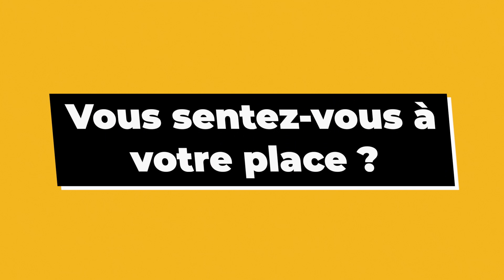Portrait de Stéphane Correia - Voirie de la Ville de Genève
Stéphane Correia nous raconte ses journées au service voirie de la Ville de Genève. Malgré la crise, le service poursuit son travail tous les jours de l'année. L'occasion de mettre en lumière le travail de ces hommes et femmes qui oeuvrent au quotidien pour maintenir la ville aussi propre que possible!